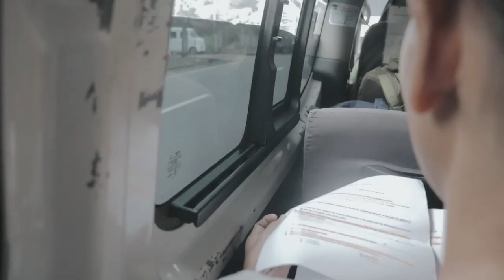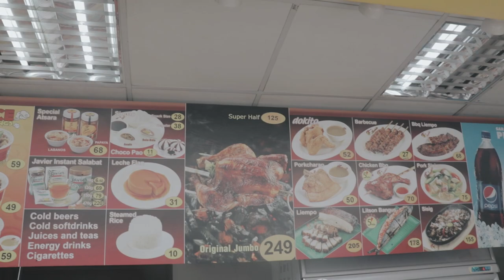ANDOKS Dokito Chicken only in Leyte Philippines(MUST TRY)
It was my first time eating Andoks chicken Dokito and I was amazed by the crispiness of the chicken also the taste was good overall review is 10 over 10 and a thumbs up, Andok FastFood are located only in Leyte for now maybe in a few years after it will be worldwide for others to experience delightful food of Andoks... ☺🍗

Special thanks to Ivan Devin

This is the Branches location for the Andoks FastFood:
Andok's
Ormoc, Leyte

Andok's
Alangalang, Leyte

Andok's
Tacloban City, Leyte

Andok's
Palo, Leyte

Andok's
Cebu City, Cebu

Andok's
Catbalogan City, Samar

Andok's
Maasin City, Southern Leyte

Andok's
Cebu City, Cebu